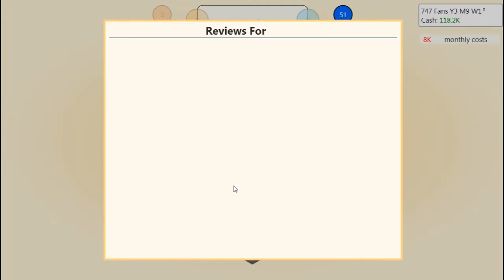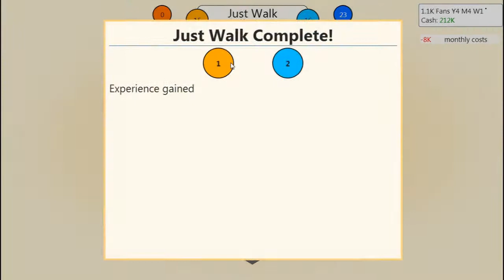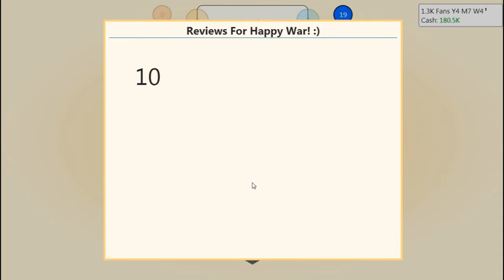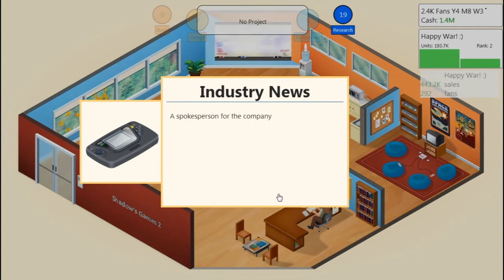Let's Play Game Dev Tycoon Part 2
The Second part. more is coming since it seemed to do well.